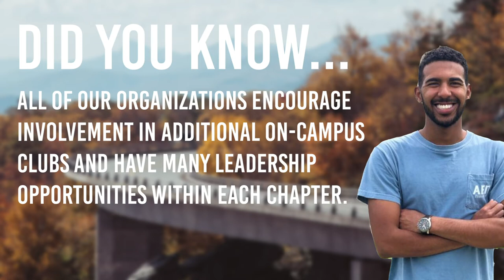Appalachian State Fraternity Sorority Life